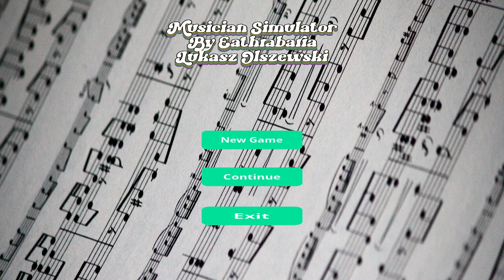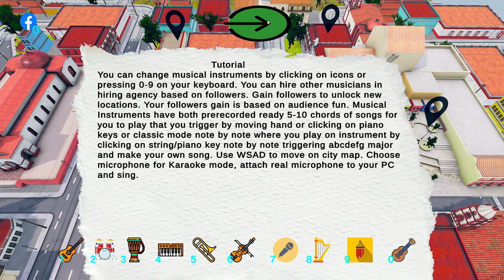A Minha Carreira Morreu ainda antes de Começar em Musician Simulator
Eu comecei como um cantor de rua, tornei-me num DJ num pub local, toquei no maior festival de música do país, criei a minha própria música ao vivo, eu irei fazer da da música a minha carreira em Musician Simulator.

Gamers, se queres ver mais é IMPORTANTE que apoies o vídeo com um LIKE e deixa o teu COMENTÁRIO a dizer que queres ver mais vídeos de Musician Simulator.

Obrigado, Eathrabaria e Keymailer pela chave do jogo Musician Simulator.

Musician Simulator Descrição:
Faça da música sua carreira. Comece como um cantor de rua, torne-se DJ em um pub local, organize um concerto em um salão local, toque no maior festival de música do seu país. Crie sua própria música ao vivo usando instrumentos musicais. Cante usando um microfone real no modo karaokê. Torne-se um músico conhecido mundialmente.